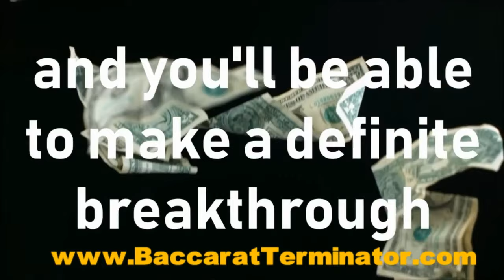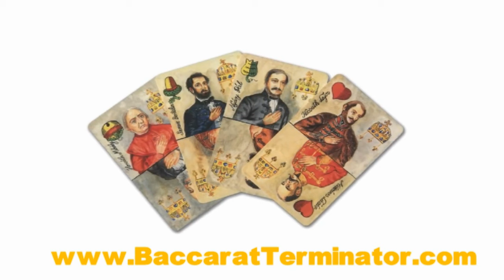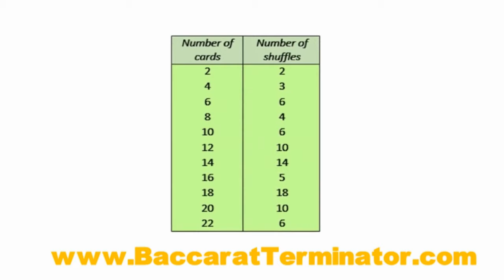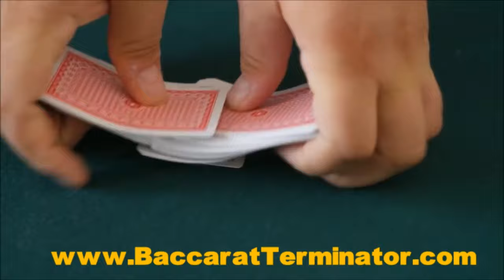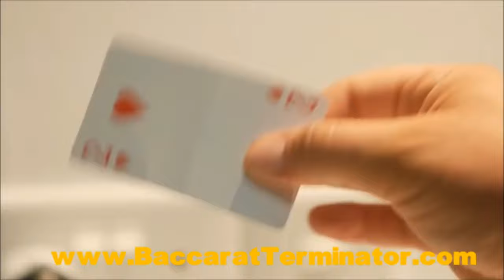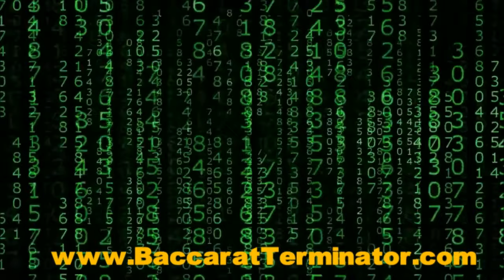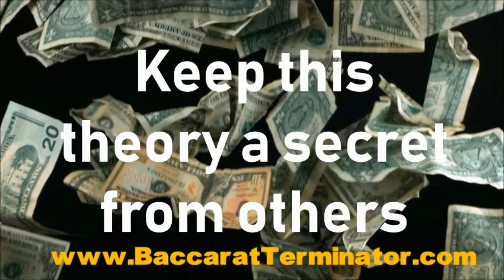Baccarat Terminator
Please feel free to grab the complete package for less than $100.  You will be redirected to the download page after completing the process:-

Experts agree that baccarat is the best game for professional level play.  One of the most successful stock trading techniques is called Target Trading.  It is a technique where you set a predetermined profit target and then set up trades to reach this target.  You may hit your goal in one trade or it may take three or four, but properly executed, you will always hit your target.  Borrowing from target trading, Baccarat Terminator won 100% of the time In 10,760 games played by real players just like you.